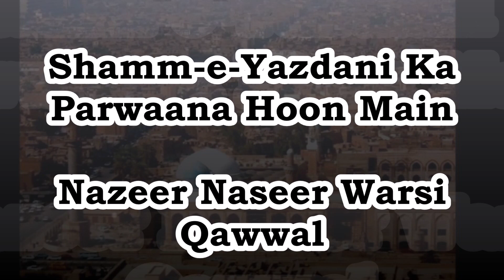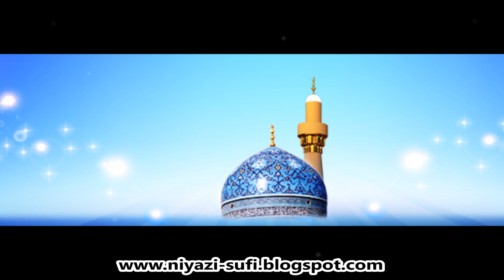Shamm-e-Yazdani Ka Parwaana Hoon Main - Ghaus-e-Pak Qawwali - Nazeer Naseer Warsi Qawwal